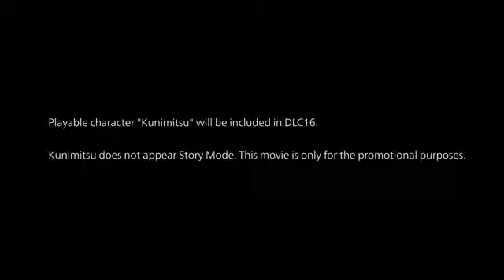Tekken 7 Season 4 Kunimitsu Trailer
Tekken 7 é um jogo eletrônico de luta desenvolvido e publicado pela Bandai Namco Entertainment. É o nono jogo da série de luta Tekken, sendo o primeiro a utilizar o motor de jogo Unreal Engine 4. Sendo lançado no dia 2 de Julho de 2016. Este marca os vinte anos de Tekken.
Data de lançamento inicial: 18 de março de 2015
Projetista: Yasuki Nakabayashi
Motor: Unreal Engine 4
Plataformas: PlayStation 4, Xbox One, Microsoft Windows, Arcade
Modos: Jogo eletrônico para um jogador, Jogo multijogador
Desenvolvedores: Bandai Namco Entertainment, Namco, BANDAI NAMCO Studios